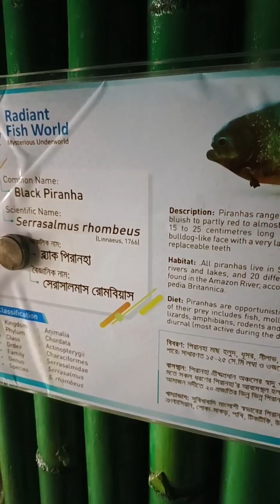Big aquarium. Piranha Fish Video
Fishing Video || Brother and sister fishing together in canal during monsoon season || Fish hunting
Various methods can be adopted for fishing in the canal. But this method is one of them .
We are the first to give all the techniques and methods of fishing .
For more new updates.